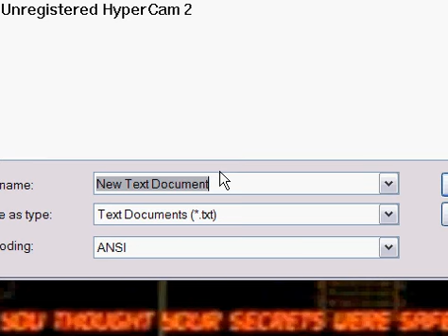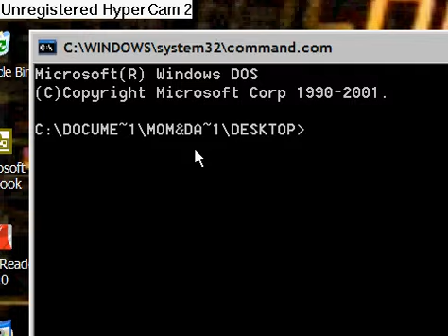Tips and Tricks: How to open blocked cmd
This tutorial will show you how to open a blocked cmd